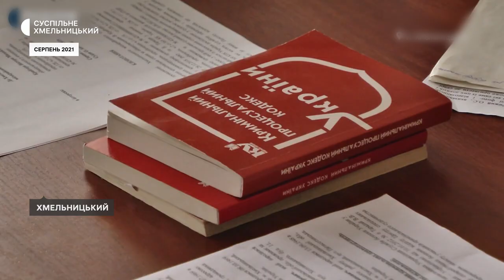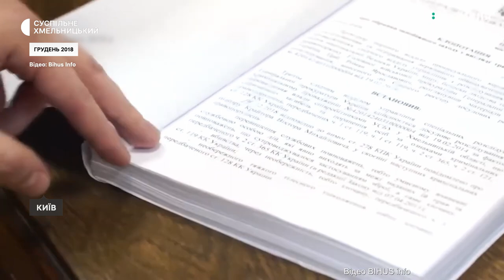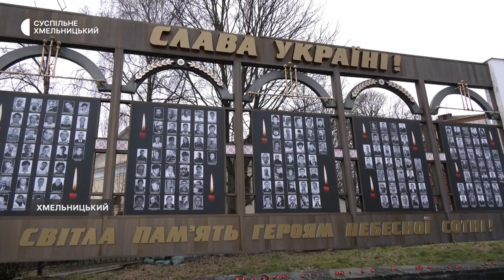Спливає термін притягнення до відповідальності ексочільника управління СБУ у Хмельницькій області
Десять років триває судовий розгляд справи ексочільника управління СБУ у Хмельницькій області Віктора Крайтора. Розповіла Суспільному адвокатка сторони обвинувачення Ольга Веритільник. Йдеться про стрілянину під стінами відомства 19 лютого 2014 року. Тоді, нагадаю, загинуло двоє людей, десятеро поранено. Що відбулось десять років тому та про наслідки тих подій – дізнавалась Дарина Денисенко.